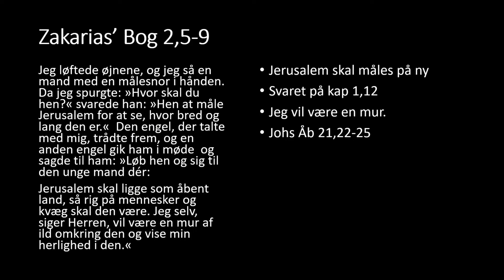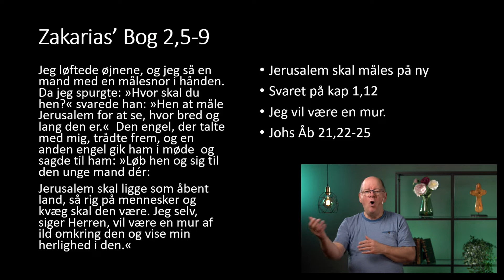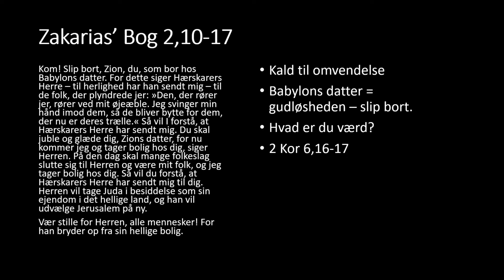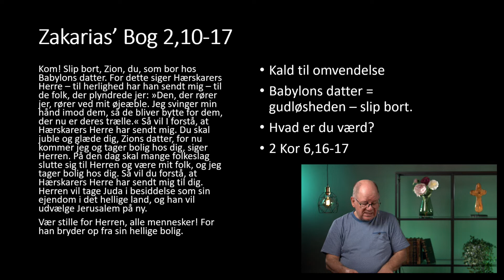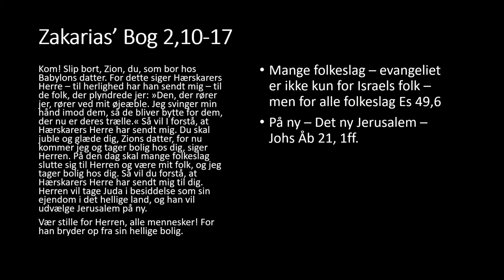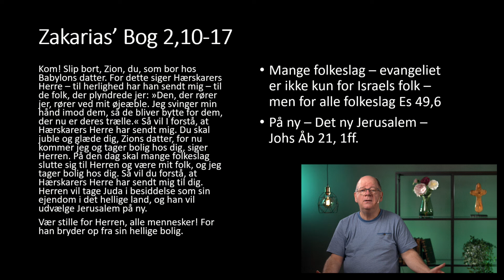Zakarias' Bog 2, 5-17 [del 16 af "3 profeter fra GT" - Ejler Nørager]